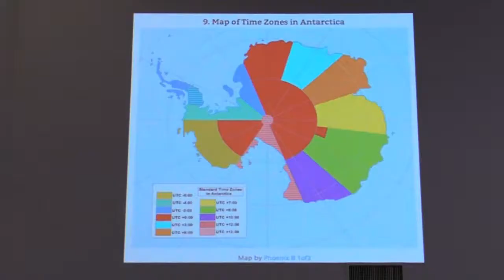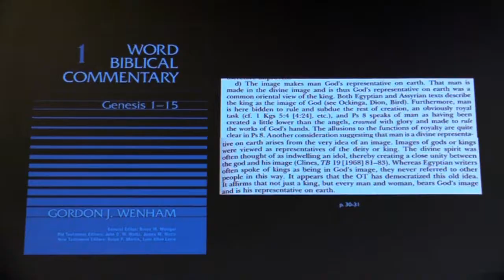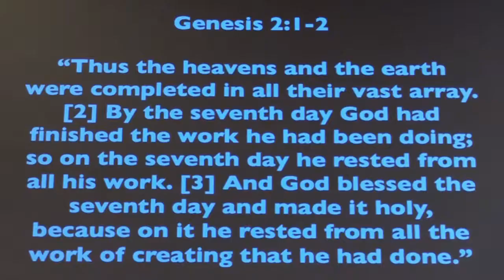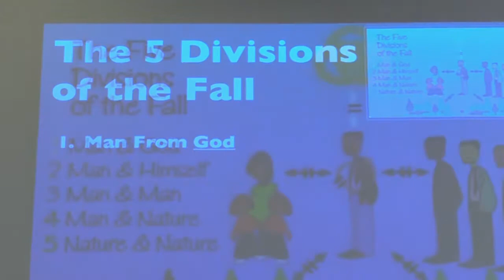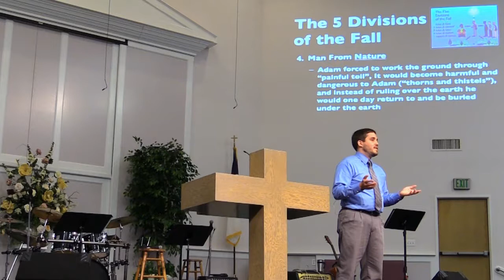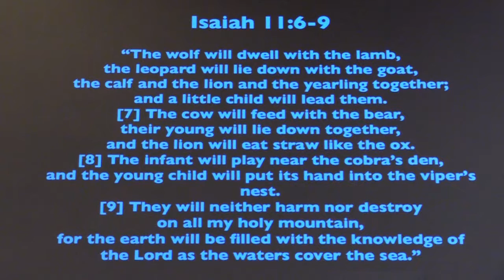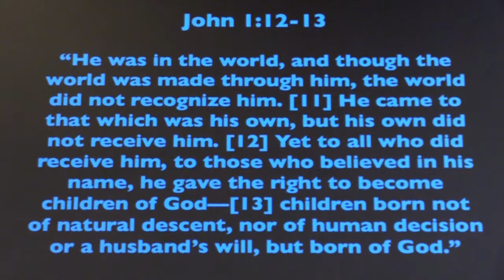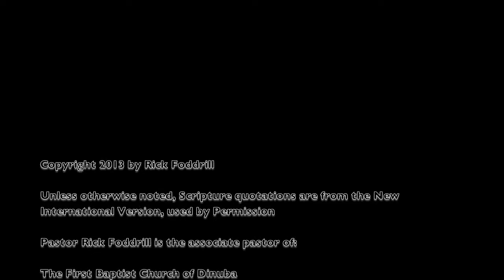The Mission of God in Humanity / Genesis 1:26-28 / Pastor Rick Foddrill / 8.18.2013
Pastor Rick Foddrill continues his series on "The Mission of God."
Genesis 1:26-28
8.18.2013